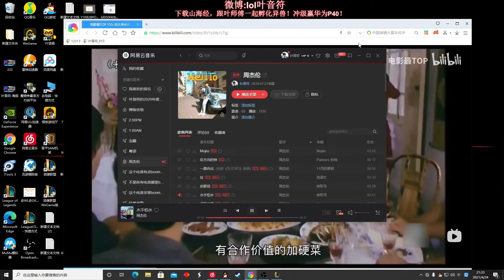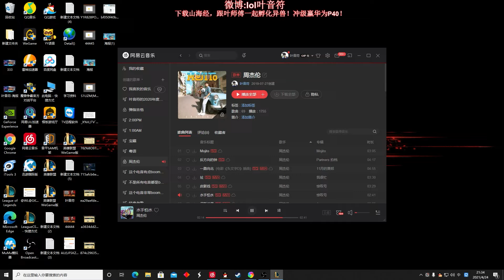【國服第一皇子 叶音符】慨影打野 必打一級團刷能量！收集者藍慨影 一個Q秒人傷害是真的誇張！(vs 卡爾瑟斯 Karthus) - S11 Kayn Jungle